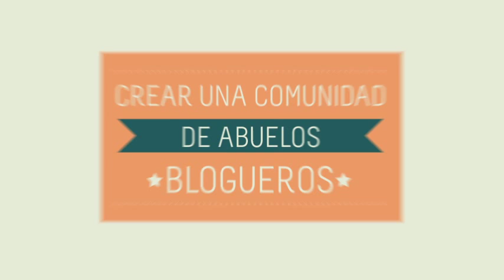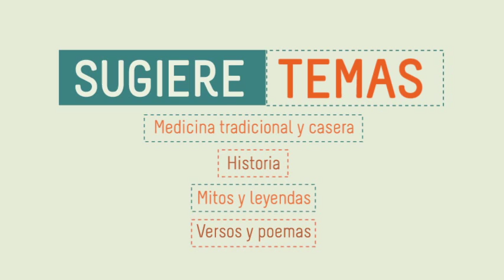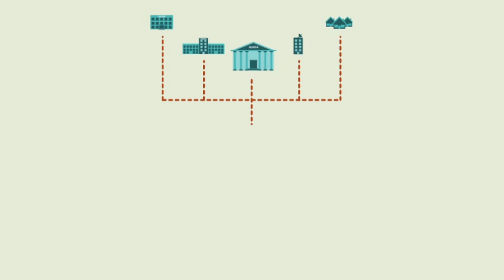Abuelos Blogueros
Crea junto a los adultos mayores de tu comunidad un blog de abuelos en el que puedan transmitir sus conocimientos e historias.